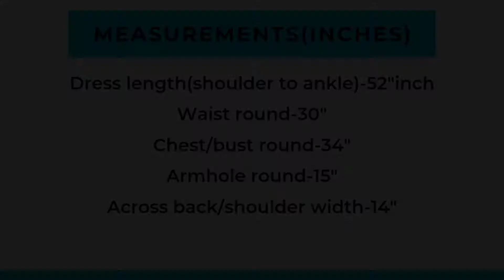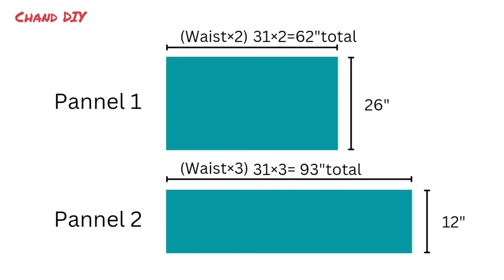Convert Old Saree into gown| How to Reuse saree part1 Cutting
Much love,
Neha chand

long gown cutting and stitching, kalidar dress from saree, saree reuse ideas, reuse old saree, saree converted into gown, plain saree reuse idea, saree se gown kaise banaye, saree to dress, saree ko reuse kaise kren
Gota patti neck design
 Tutorials,design,sewing,Kurti
साड़ी reuse idea
Long Gown
kaliyon bala Gown

Queries this video is answering
saree dress
convert saree into gown
georgette saree se kurti kaise banaye
Convert Old Saree Into Awesome Dresses
Reuse old saree in year 2021
Old Saree Reuse Ideas
Ways to Reuse OLD SAREE/SARI in different dresses
saree reuse dresses
How to reuse printed sarees
reuse saree ideas